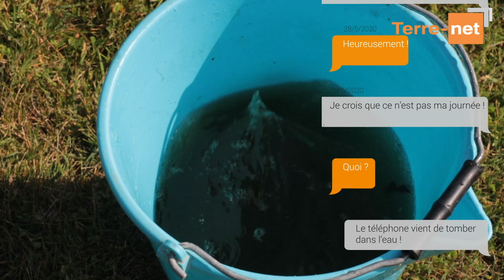Essai du smartphone CrossCall Core-X4 en conditions d'usage agricole